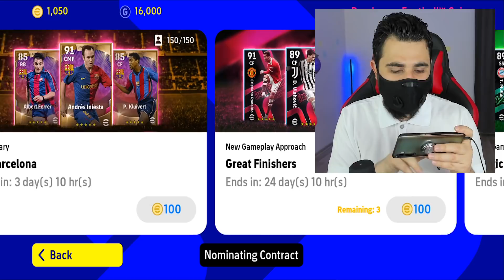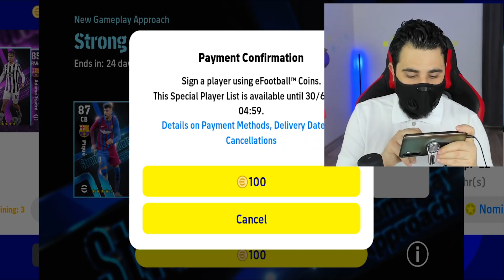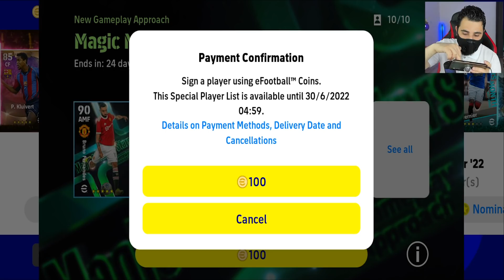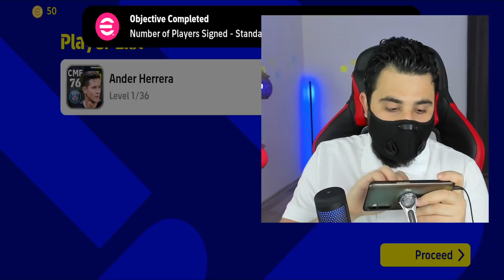هكر كذاب يسرق حسابي و يخليني ابدا من الصفر😒 بيس موبايل efootball 2022 mobile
بيس موبايل هكر يسرق حسابي وي خليني ابدا من الصفر في بيس موبايل 2022

أنستغرام / instagram ✅
m_finalgame